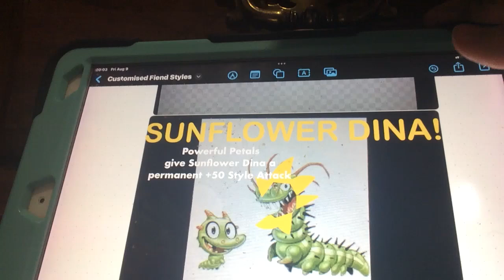Sunflower Dina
9th Hickory Horned Devil Style